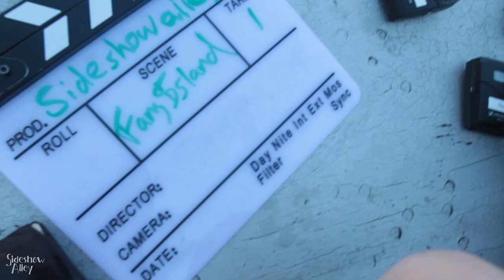Fang Island "StarQuest" Live - Sideshow Alley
We moseyed up to a nondescript opening in the wall of a Brooklyn apartment complex and made out way up the many stairs to the rooftop. Matt bought a massive (awesome) new crane rig, but after hauling it up the stairs was informed "dude, we don't really do tripods". Nonetheless it was a sweet piece of gear to shoot some ambient setup.

No one really knew what to expect from these guys without a vocalist as we hadn't shot an instrumental band in NYC before. They didn't disappoint with their myriad of effects pedals and a big open balcony to make their own, ripping up the skyline of Brooklyn with melodic guitar riffs and their effortless owning of their unique sound. These guys shredded the life out of this apartment building.

ABOUT SIDESHOW ALLEY
Sideshow Alley captures performing artists in the alleys, laneways and rooftops of Melbourne and New York City One song. One take. With no fixed agenda and no rehearsal. Created by a handful of talented film makers, photographers and sound engineers, the Sideshow Alley collective produce videos from these unique moments.

CREDITS
Director: Sammi Needham
Producer: Brianne McCabe
Editor: Dave Budge
Colourist: Dave Budge
Sound: Richard Levengood
Mixer: Yen Nguyen
Camera: Sammi Needham, Patrick McInerney, Andrew Levengood, Lucas Hearl, Ori Dubow, Adrienne Pickering, Matt Burniston
Artwork: Belinda Suzette, Ty Johnson